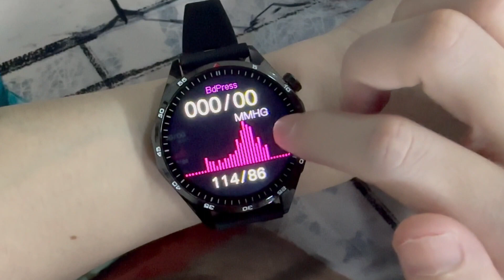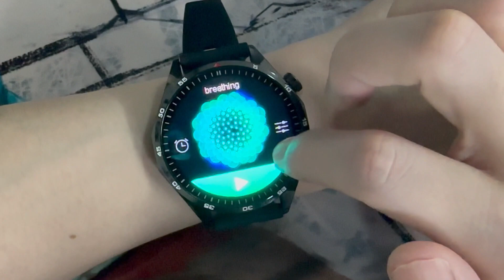LEMFO 1 5 inch IP67 Fitness Wellness Smart Watch